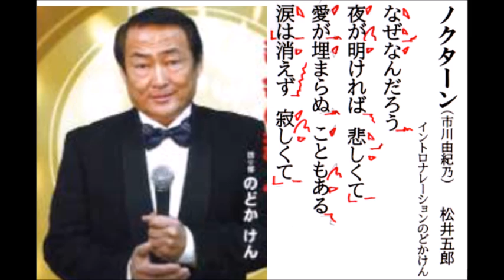詩吟・歌謡吟「ノクターン(市川由紀乃)｣イントロナレーションのどかけん